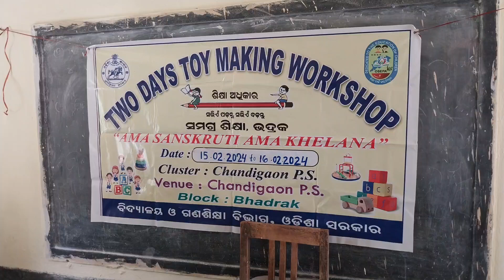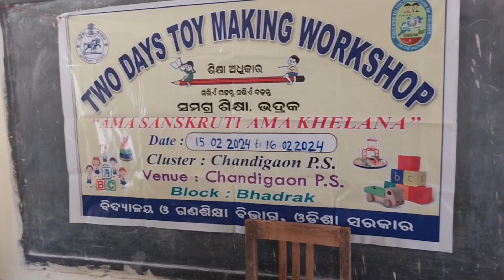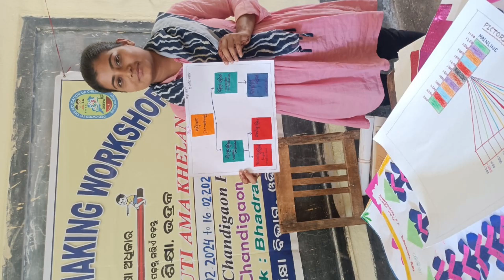two days toy making workshop ଆମ ସଂସ୍କୃତି ଆମ ଖେଳନାsarkarischool